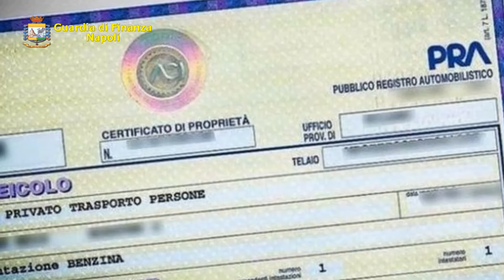Reati tributari, sequestro per oltre 17 milioni di euro